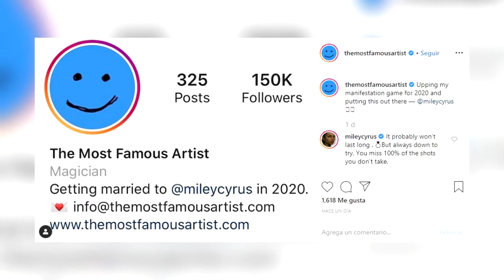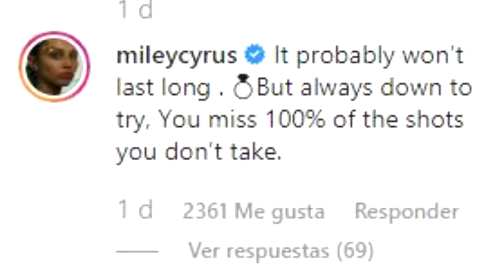MILEY CYRUS “JAMÁS ESTUVE LISTA PARA CASARME”